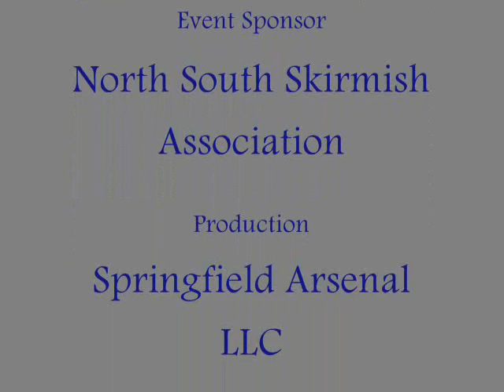Civil War Mortars in Action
James D. Julia Auctioneers will be offering Session 2 in the 16 March 2015 Firearms Auction, the extraordinary Springfield Arsenal LLC Collection of rare antique cannons.  Here's the online illustrated catalog of our nearly 100 fine cannons, cannon models, and accouterments--scroll about 1/10 way down the page to item 2038 and start there

This collection in its entirety will represent what is believed to be the finest, largest, and most diverse offering of antique cannons to ever come to auction (to our knowledge).  This auction will include approximately 28 tons of these cannons.  Over the years, John Morris (one of the world's leading authorities on antique cannons) has prepared a number of YouTube videos depicting these cannons.   Please see the list of 100 cannons to be sold, including a bronze Ames Coehorn mortar,

North South Skirmish Association holds National Match for artillery and small arms
If you are interested in military uniforms, weapons, accouterments, miniatures, books, battles, insignia, vehicles, trench art, relics, fortifications, etc. you should be a member of The Company of Military Historians!  Join here:

Meanwhile, anyone may visit our online Forum, full of topics, photos, videos etc. on items you will find informative if not fascinating, here:

Also, here's a free copy of our world-famous journal "Military Collector and Historian;" to download it: